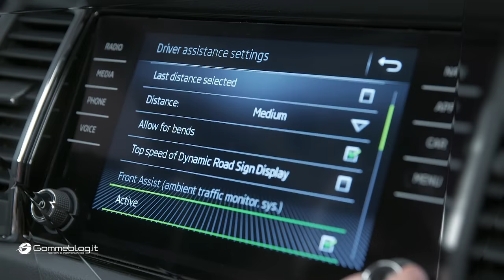ŠKODA KODIA - Live Premiere Paris Motor Show 2016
The ŠKODA KODIAQ is impressive: the wide, three-dimensional radiator grille is striking, with its own character. In combination with the narrow, raked headlights, which are available with full-LED technology for the first time, the brand's first large SUV is an unmistakeable presence on the road. The side and rear views are also crisp: the doors are athletically shaped and the tailgate is expressively sculptured. The rear lights, with LED technology as standard, shine in the ŠKODA-typical C-shape.

The exceptional amount of space is also typical of ŠKODA: with a capacity of 720 to 2,065 litres (with the rear seats folded down), the five-seater ŠKODA KODIAQ offers the largest boot within its class. A first for ŠKODA: the SUV can also roll off the production line with seven seats as an option. Using the position of the seats and angle adjustment, they can be adapted to the widest range of seating and loading requirements. If the optional folding front passenger seat is chosen, the car can transport items up to 2.90 metres long.

The newest driver assistance systems ensure improved safety and comfort. Area View, using surround-view cameras with wide-angle lenses at the front and the rear as well as in the wing mirrors, displays various views of the car's immediate surroundings on the in-car monitor. These include a virtual top-down view and 180-degree pictures from the areas to the front and rear. Tow Assist is also new to the range: if the ŠKODA KODIAQ is pulling a trailer, the system takes over steering when reversing slowly. Additionally, while reversing, the new Manoeuvre Assist will brake as soon as an obstacle is detected behind the vehicle.

The ŠKODA Connect mobile online services are another innovation. They are divided into two categories: the Infotainment Online services ensure more information and navigation in real time, and the Care Connect services provide remote access as well as assistance. The centrepiece of the Care Connect services is the emergency call following an accident: if an airbag is activated, a so-called Emergency Call (e-Call) automatically goes through to an emergency call centre.

The ŠKODA KODIAQ celebrates its world premiere on 1st September 2016 in Berlin.